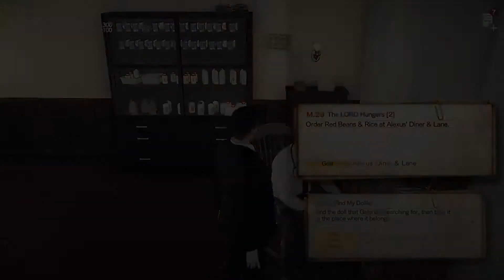How Pitiful... - Part 21 - Deadly Premonition 2: A Blessing Disguise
Pear plays Deadly Premonition 2: A Blessing Disguise.